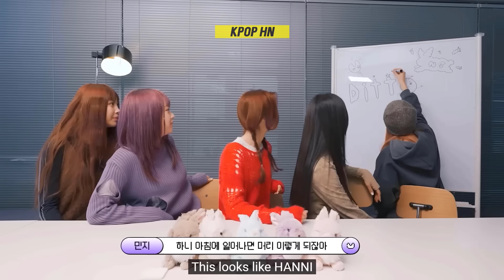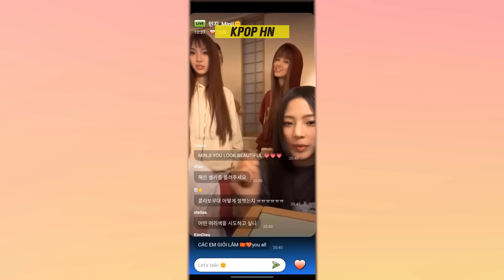NewJeans Imitating Each Other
NewJeans's skills and charisma on stage are emphasized by their versatile expressions and cute aura. But you know that off stage they are also very lovely and funny little girls.  One of NewJeans ‘s favorite hobbies is imitation. The girls are constantly making hilarious and endearing scenarios by mimicking one another. When it comes to mimicking her members, Haerin is unrivaled. She mimics the members' every move and phrase. In particular, the members once recounted her behavior of constantly imitating how Hanni and Danielle speak English. Haerin shared her belief that imitating others will assist her in enhancing her English language skills. Take a look at this video to see how the NewJeans imitate each other.